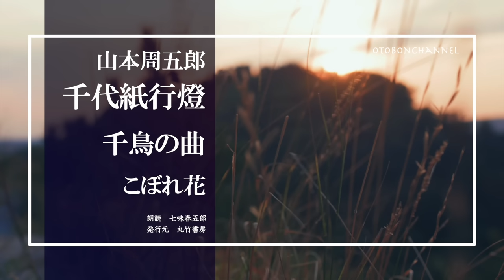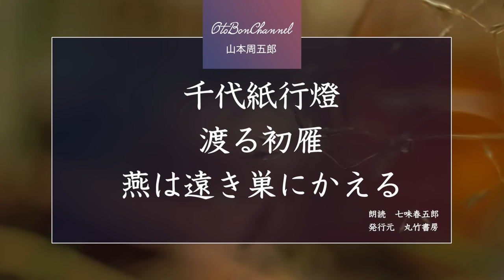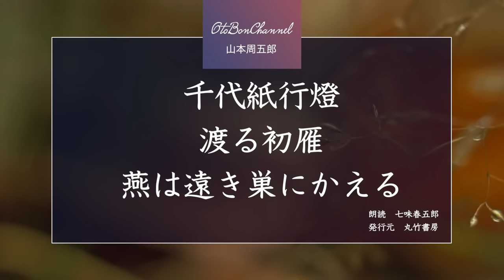【朗読】土曜山本周五郎アワー【千代紙行燈】 ナレーション七味春五郎 発行元丸竹書房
１９３９年(昭和１４年)１２月　『譚海』
　両親に死なれた奈美は、支配人の松田屋乗っ取りを受け、傷心の旅を続けております。NHK党か？と思わせる事件の渦中で出会ったのは、浪人佐伯助次郎。
　琴をつま弾く奈美に、助次郎は、薄幸の末になくなった姉の姿を重ね合わせますが……

佐伯助次郎……播州浪人。江戸にむかう途中で、金を盗られる。
奈美……松田屋の一人娘
そで……奈美の乳母
弥助……松田屋の下男
辰之助……今日にある本店の二男。奈美の許嫁
喜右衛門……支配人だが、松田屋のっとりを計画
松助……喜右衛門の息子
銀太……無頼の徒
疵権……無頼の徒

■用語集
徒類……トルイ・やから
指呼……シコ・呼べばその声が届くほど近い隔たり。至近距離。
詠嘆……エイタン・物事に深く感動すること。
堅人……カタジン・律儀な人。かたぶつ

■目次
0:00　千代紙行燈　一
6:56　千代紙行燈　二
13:10　千代紙行燈　三
20:14　千代紙行燈　四
27:05　千代紙行燈　五
33:39　千代紙行燈　六
40:14　千代紙行燈　七

○野村胡堂の朗読動画再生リスト

○吉川英治の朗読動画再生リスト

○山本周五郎の朗読動画再生リスト

○岡本綺堂の朗読動画再生リスト

○佐々木味津三の朗読動画再生リスト

■画像をお借りしています。